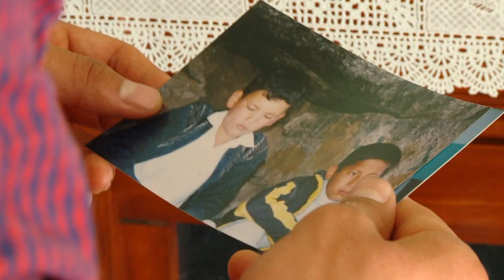Afghan lifesaver embodies Australian spirit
Imtiyaz 'Minty' Saberi migrated to Australia in hope of a better life. He fled a landlocked country without the ability to swim. Today, he holds the honour of being Australia's first Afghan-born lifesaver.